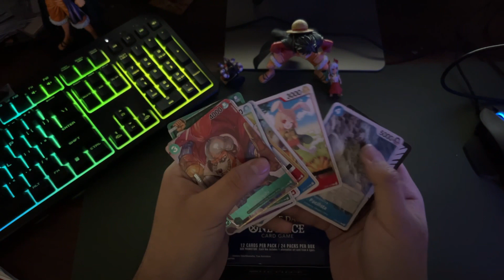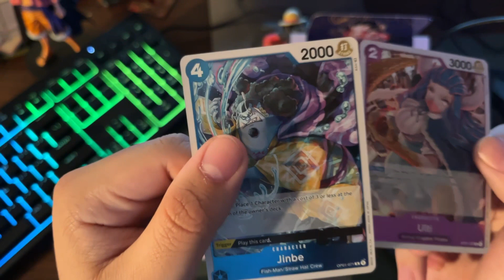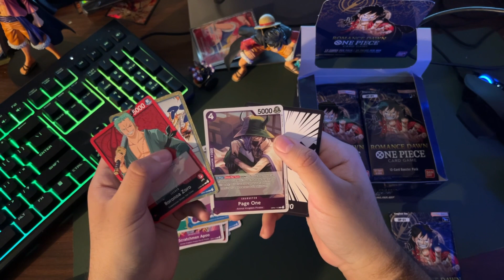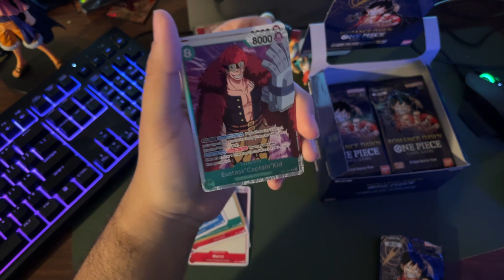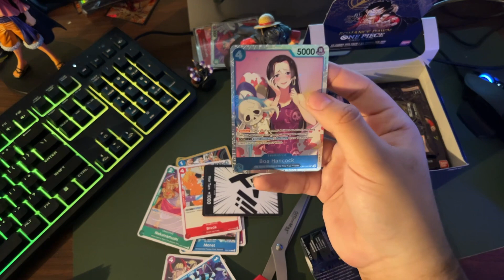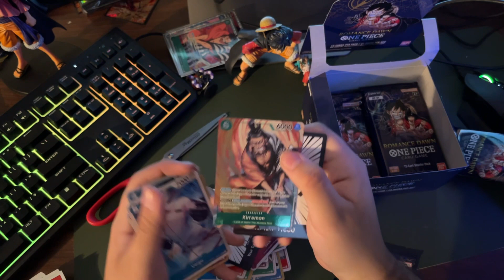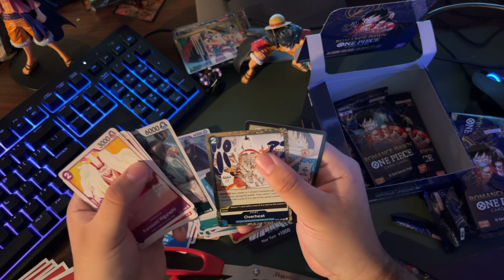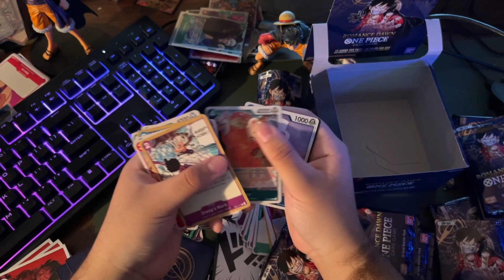The One Piece Card GAME is HERE!!! Romance Dawn Box Opening!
THE NEW ONE PIECE CARD GAME IS FINALLY OUT IN ENGLISH AND MAN
AMAZING ARTS
AMAZING CARD TEXTURE
LOVE IT 10/10